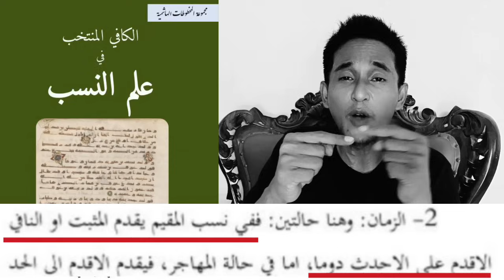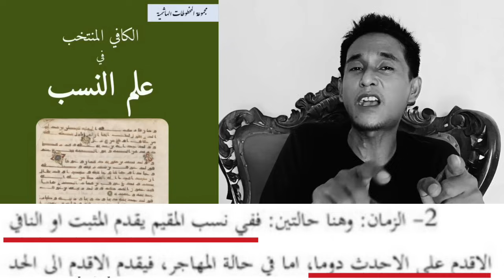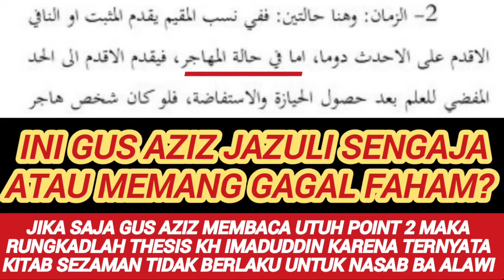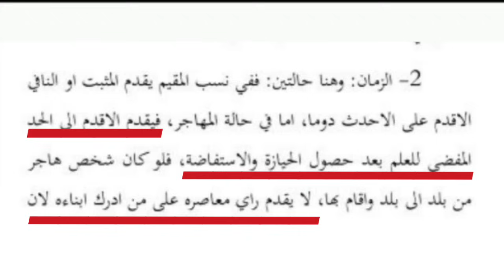Kitab Sezaman @gusazizjazulilcmh Menghantam Thesis KH.Imaduddin‼️Gus Aziz Curang Apa Gagal Faham⁉️